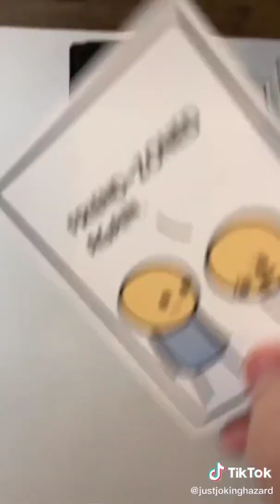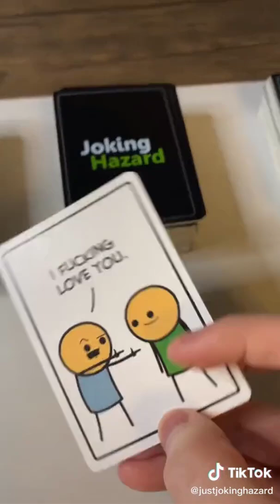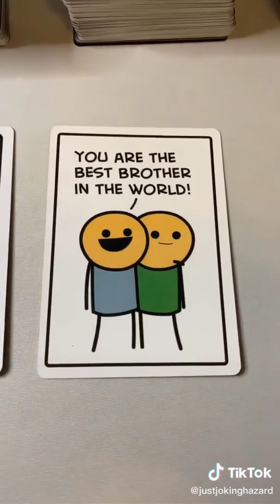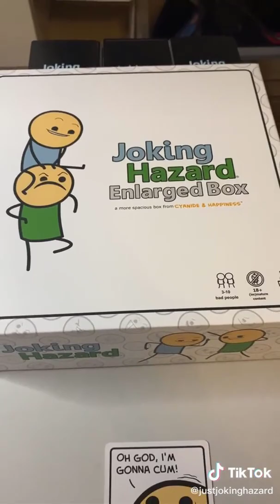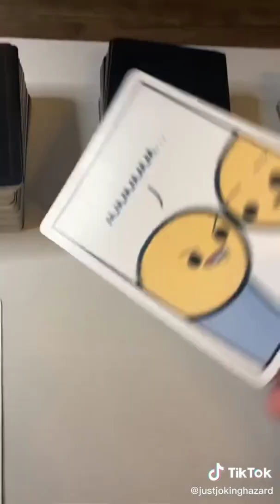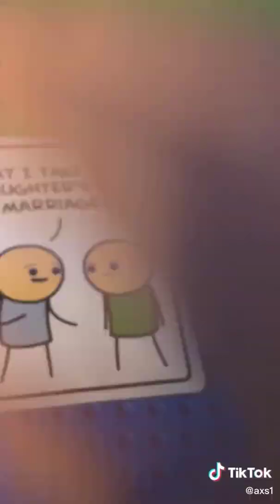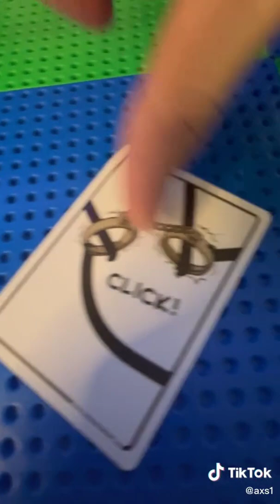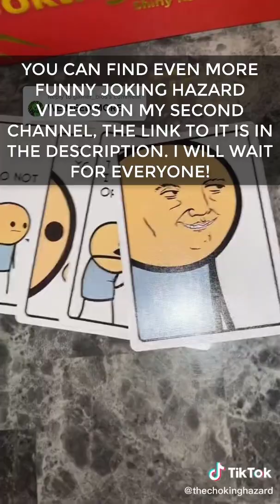Joking Hazard TikTok Compilation - Part 98